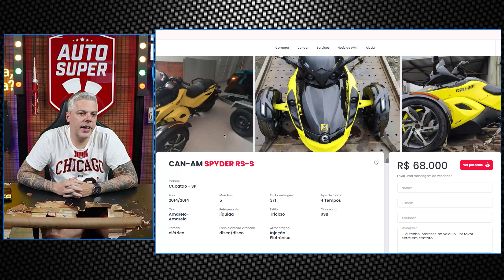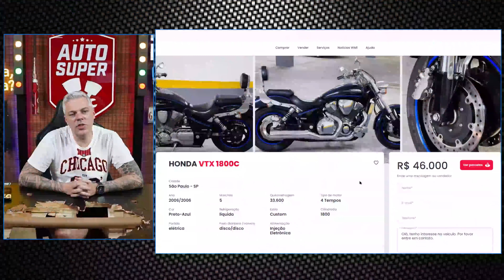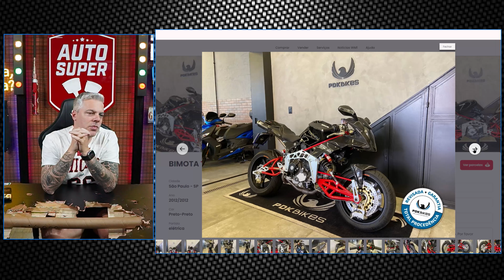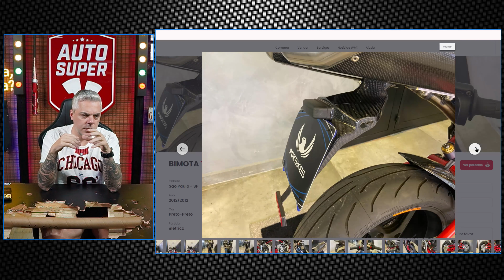10 Motos que Todo Mundo AMA... Mas Deixa na GARAGEM dos Outros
00:00 - 10 motos que todo mundo ama

00:32 - Harley Davidson Road King Classic
01:14 - BMW K 1600
01:58 - BMW R 1250
02:45 - Ducati Monster
03:22 - Honda GL (Titanic)
04:14 - Can-am Spyder RS-S
05:02 - Chopper
05:32 - Aprilia Scarabeo de Luxe
06:05 - Honda VTX 1800c
06:40 - BIMOTA Tesi 3d Evo

Veja o valor do seguro da sua moto para o seu perfil NA HORA e aproveite o DESCONTO!

PRECISANDO DE PNEU PARA SUA MOTO OU CARRO?